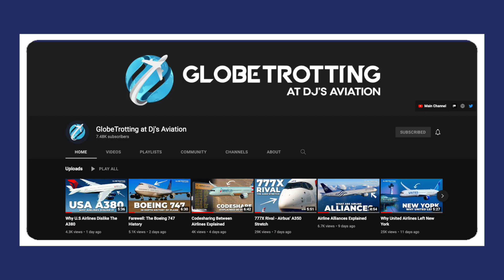United Airlines' Massive Order...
United Airlines is plotting its next aircraft order consisting of 100+ widebody aircraft from either Airbus or Boeing. Today I explore the options, developments and much more.